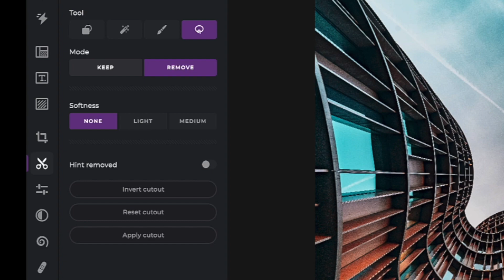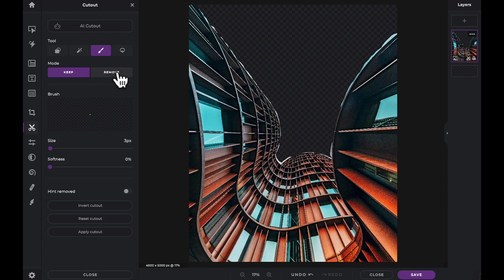빠르고 쉬운 시리즈: 라쏘 컷아웃 사용하기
"오늘의 튜토리얼에서는 Pixlr X의 라쏘 컷아웃 도구를 사용하여 정밀한 이미지 선택을 하는 방법을 배워보세요! 💫

✨인공지능 기반의 온라인 포토 에디터
✨빠르고 쉬운 포토 에디터
✨무료로 사용 가능
✨설치가 필요 없음
✨모든 브라우저와 기기에서 작동